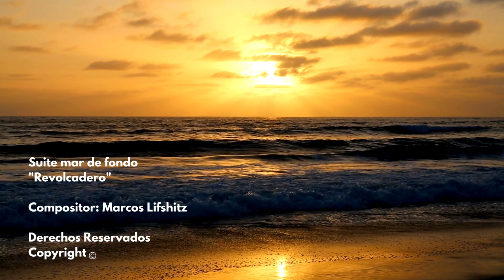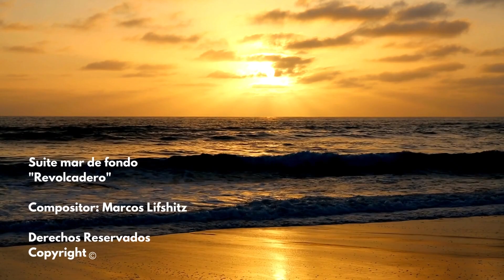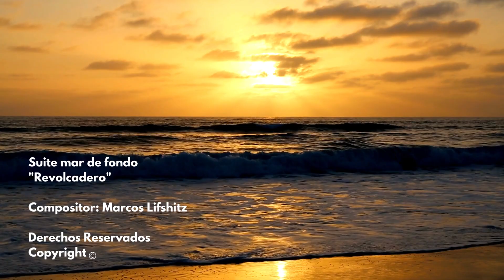Suite mar de fondo "Revolcadero"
Fantasía para flauta y orquesta de cuerdas (reducción para piano y flauta) que hace alusión a una emblemática playa de Acapulco.